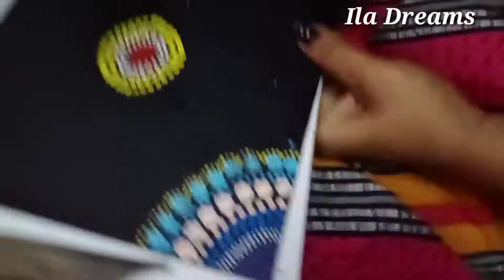Simple Walldecor using cake cardboard/Mandala art/Cake cardboard reuse idea in tamil/Wallhanger idea